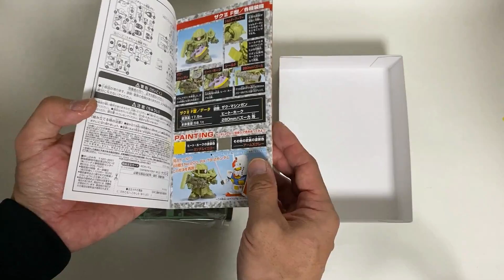607【No.218 素】SDガンダムBB戦士 機動戦士ガンダム GGENERATION-F ザクⅡ F型（素組み）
☆BB戦士 ザクⅡ F型のキットをAmazondで見る

▶チャプター
00:00 動画スタート（キット開封）
00:32 頭部
01:11 胴体
01:55 腰部～腕部
02:50 脚部
03:07 装備品
03:31 武器・防具～組立

（素組み）SDガンダムBB戦士No.218
機動戦士ガンダム GGENERATION-F
ザクⅡF型
2001年7月発売